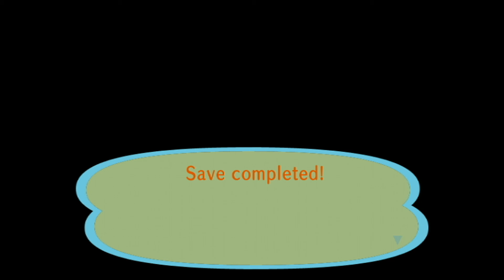Animal Crossing City Folk Part 71 Sliver Lining (3/11/2021)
3DS Friend code 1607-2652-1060 IGN Jason
Current Payment Debt #4 $368,000
*Soon* Debt #5 $???,000 (Last Payment)
Amount Paid $299,000 out of $368,000
Remaining $69,000/$368,000*
Amount Donated to Town Fund $335,500* (Next Goal $700,000)
Centipede 1/9-$300
Ant 1/31
Fly 1/31
Mole Cricket 2/28
Honeybee 3/1-$100
Yellow Butterfly 3/1-$90
Common Butterfly 3/1-$90
Tiger Butterfly 3/1-$160
Ladybug 3/1-$200
Spider 3/1-$300
Peacock Butterfly 3/3-$220
Bitterling 1/1-$900
Dace 1/1-$200
Dab 1/1-$300
Koi 1/9-$4,000
Barbel Steed 1/12-$200
Octopus 1/12-$500
Squid 1/12-$400
Carp 1/13-$300
Lobster 2/1-$2,500
Stringfish 2/2
Goldfish 2/4
Bluegill 2/4-$120
Loach 3/1-$300
Char 3/3
Ankylo Skull 2/8 *Completed*
Ankylo Torso 1/1-$3,000
Ankylo Tail 1/7-$2,500
Apato Skull 1/7
Apato Torso 1/12 *Completed*
Apato Tail 1/5-$4,000
Dimetrodon Skull 3/1 *Completed*
Dimetrodon Torso 1/17-$5,000
Dimetrodon Tail 1/27
Icthyo Skull 2/14
Icthyo Torso 1/13 *Completed*
Iguanodon Skull 2/2 *Completed*
Iguanodon Torso 1/19-$3,500
Iguanodon Tail 1/28-$3,000
Mammoth Skull 2/20-$3,000
Mammoth Torso *Missing*
Pachy Skull *Missing*
Pachy Torso 1/31-$3,500
Pachy Tail *Missing*
Parasaur Skull *Missing*
Parasaur Torso 2/18
Parasaur Tail 1/9-$2,500
Plesio Skull 1/19-$4,000
Plesio Neck 1/9-$4,500
Plesio Torso 1/25-$4,500 *Completed*
Ptera Right Wing *Missing*
Ptera Skull 1/5-$4,000
Ptera Left Wing 1/15-$4,500
Raptor Skull 1/18-$3,000
Raptor Torso 1/31-$2,500 *Completed*
Sabertooth Skull 1/9-$2,500
Sabertooth Torso 1/24-$2,000 *Completed*
Seismo Skull 2/4-$5,000
Seismo Chest 2/15-$4,500
Seismo Hip 2/2
Seismo Tail 3/8 *Completed*
Stego Skull 1/29-$5,000
Stego Torso 1/30 *Completed*
Stego Tail 1/12-$4,000
Styraco Skull 2/7 *Completed*
Styraco Torso 1/24-$3,000
Styraco Tail 1/11-$2,500
T.Rex Skull 1/19
T.Rex Torso 1/1-$5,500
T.Rex Tail 2/1 *Completed*
Tricera Skull 1/29 *Completed*
Tricera Torso 1/11-$5,000
Tricera Tail 1/12-$4,500
Amber 1/7-$1,200
Shark Tooth 1/11-$1,000
Coprolite 1/13-$1,100
Fern Fossil 1/15-$1,000
Archaeopteryx 1/17-$1,300
Trilobite 2/1-$1,300
Ammonite 2/5
Paintings:
Basic 1/28
Nice 1/28
Moody 2/17
Dynamic 3/3
K.K. Slider's Hit Singles
Lucky K.K.
K.K. D & B
K.K. Metal
Shell Prices:
Pearl Oyster $1,200
Scallop $600
White Scallop $450
Conch $350
Coral $250
Porceletta $30
Other Social Media Pages: